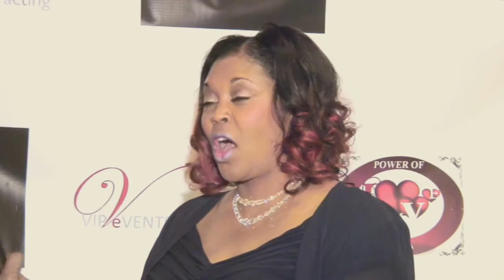Power Of Love Gala 2015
On Valentine's Day of 2015 the 2nd Annual Power of Love Gala was hosted by Pamela Reaves-Scriber and her husband Reginal Scriber. The event was held at the Grand Lodge in Cockeysville, MD